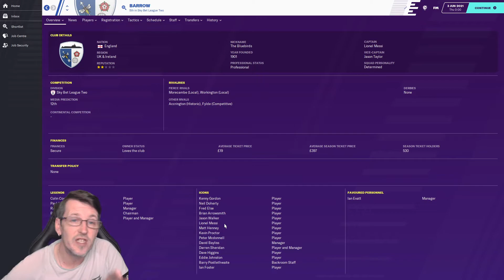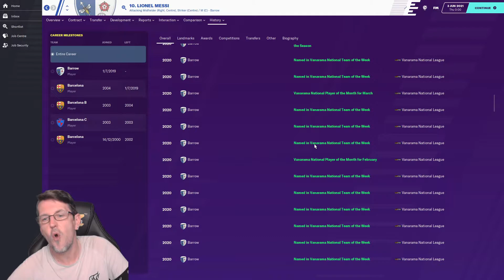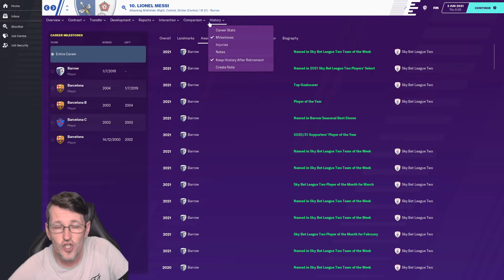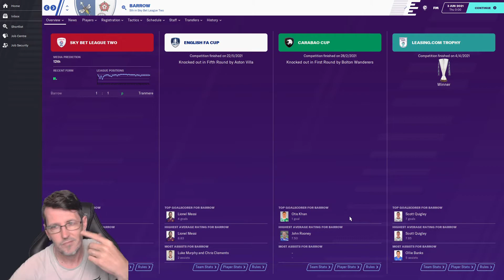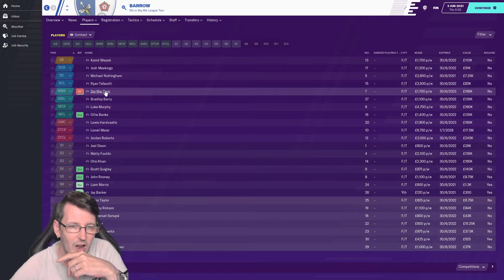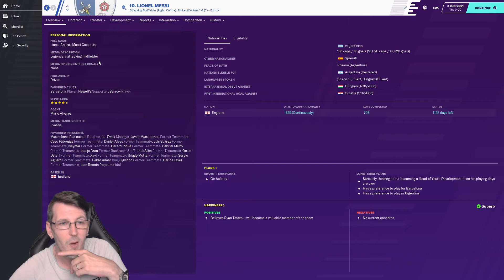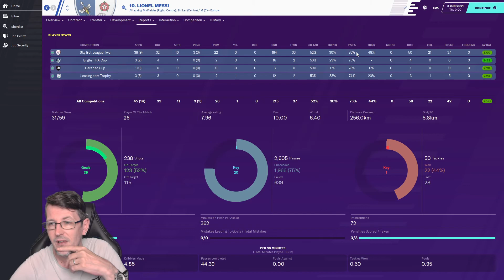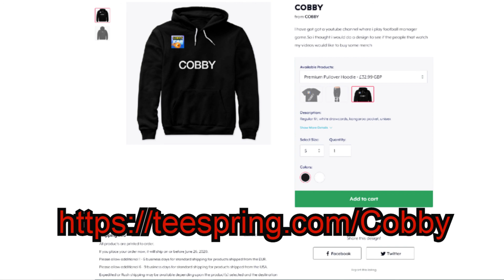FM20 Experiment EP2 - MESSI TRAPPED IN A NON LEAGUE TEAM - Football Manager 2020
FM20 Experiment - MESSI TRAPPED IN A NON LEAGUE TEAM - Football Manager 2020

FM20 messi trapped in none league team. what would happen will he make the team even better or will 1 player not even make a difference. Or will messi just light the non league up with his brilliance.

1 year into the future lets see how messi has done and if he help barrow win the league. How far can messi take barrow lets go find out football manager 2020 fm20.

if you would like to see one of my other fm video here are my playlists.